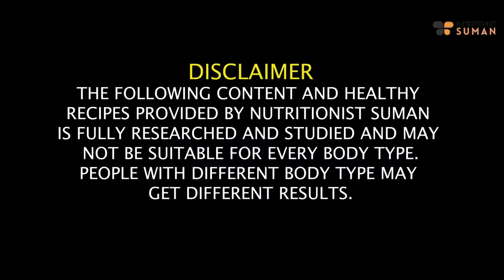Get Flat Belly/Stomach | Lose Belly Fat Fast In 7 Days | Lose Fat Fast In Hindi | Fat to Fab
Looking to get that flat belly or toned stomach without spending hours in the gym? Look no further! I'm Suman Pahuja, and in this video, I've got an amazing solution for you to lose belly fat fast in just 7 days – and the best part? You won't need to do any exercises! If you're like me and finding it challenging to get rid of that stubborn belly fat, I've got you covered. I've been there too, and I'm excited to share my personal insights and tips to help you achieve your goal in no time.

In this video, I'll walk you through proven methods that lead to a flatter belly in just a week. I've designed an easy-to-follow, step-by-step guide that you can implement for 7 days to start seeing real changes in your belly. Now, here's the game-changer – you won't have to worry about intense workout sessions. I'll be sharing alternative approaches that are not only effective but also practical for your daily routine.

Say goodbye to those frustrating diets and exhausting exercise plans. I've been down that road, and I know how discouraging it can be. But together, we can make a change. This video is your ticket to my personal tips that are tailored for busy individuals like you and me who want to make a positive transformation.And hey, remember to show some love by liking, commenting, and subscribing to my channel. Your support keeps me motivated to bring you more insights into health, fitness, and wellness.

Timestamps-
00:00 - Introduction
01:27 - Weight Loss Time
02:27 - Belly Fat Reasons
02:56 - Cinnamon Benefits
05:09 - Cinnamon Tea Recipe
06:47 - Cinnamon Laddu Recipe
08:56 - How Will These Work

SUMAN PAHUJA.